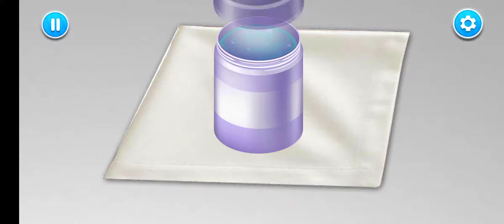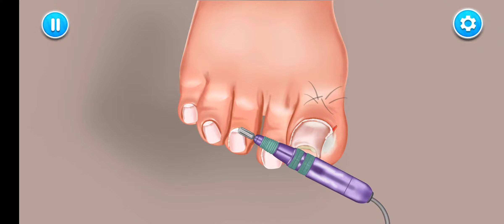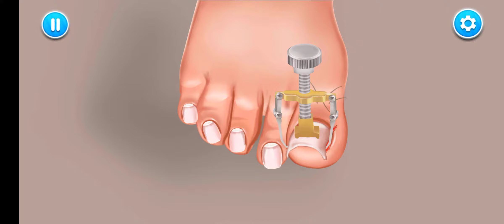ASMR nail treatment